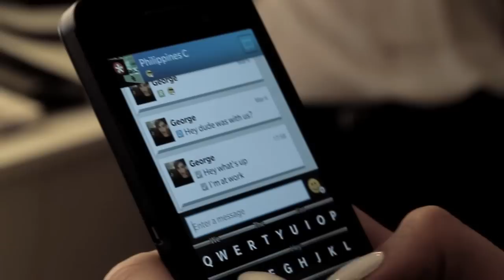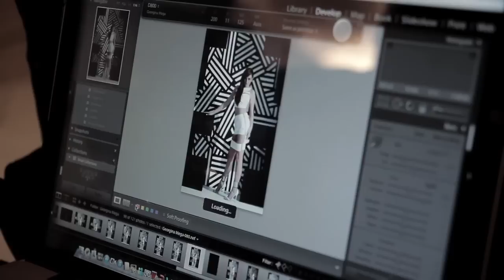BlackBerry Z10 - Georgina Wilson MEGA Magazine April Cover Behind The Scenes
Check out the Behind The Scenes video and photos of MEGA Magazine's April 2013 cover shoot and see how the BlackBerry Z10 keeps Georgina Wilson moving.